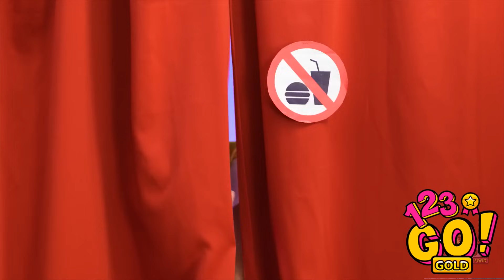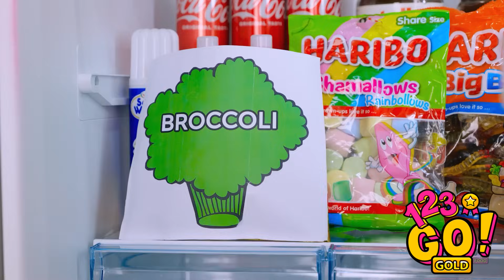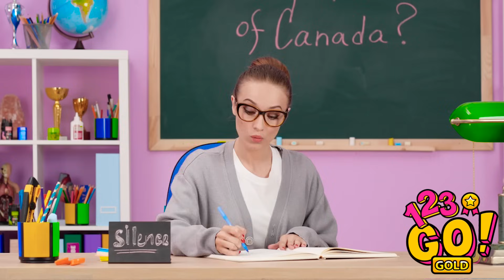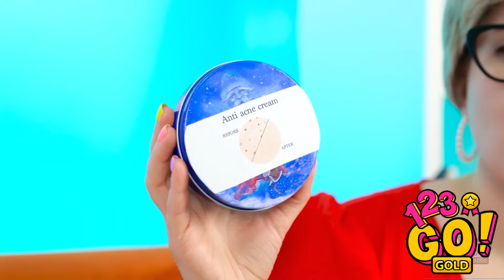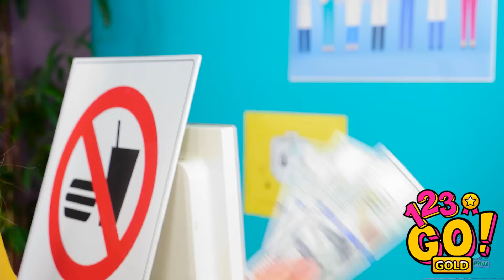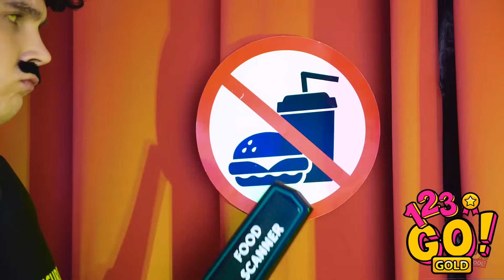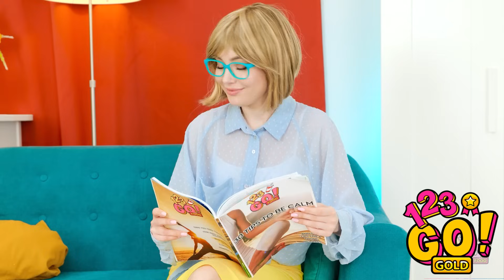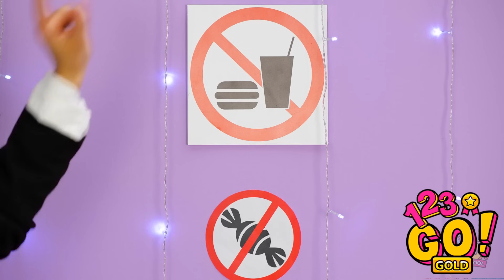AWESOME PARENTING HACKS AND TRICKS || Best Sneaking Ideas BY 123 GO!GOLD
Try to sneak your favorite food into the movies and pretend like you're pregnant, also find out how to sneak pets into the movies and your bestie into club! Genius school hacks will save your day and will make your daily routine easier!